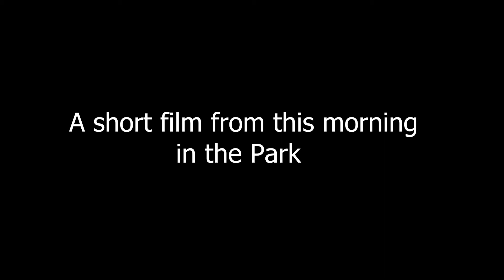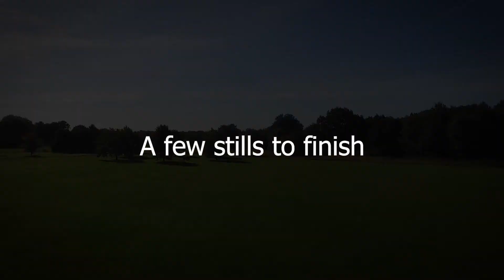Morning in Market Bosworth Park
A rare opportunity to fly the Drone !